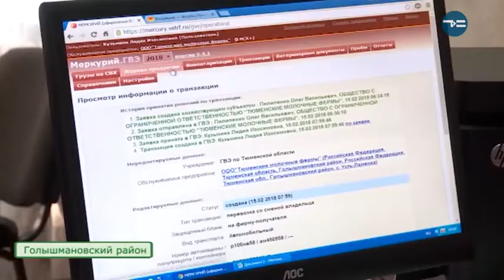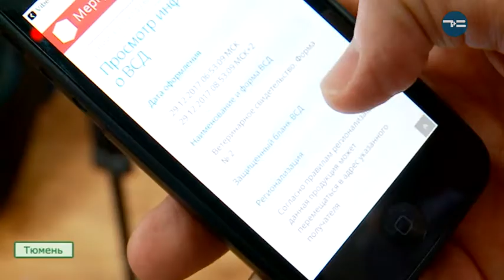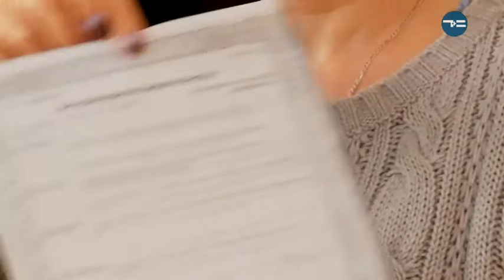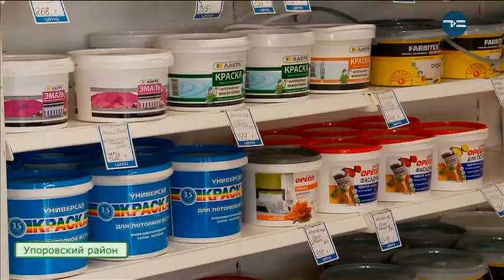Сельская Среда 14.03.18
Без бумаг - как зашла в регион электронная система ветеринарной сертификации. И как сэкономить на ремонте сельхозтехники. Об этом и многом другом в новом выпуске программы "Сельская Среда".